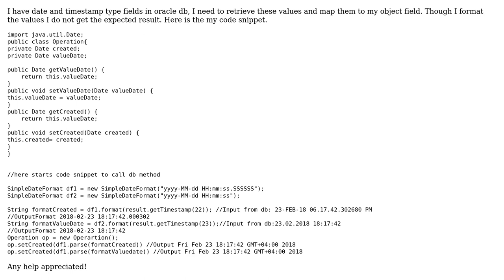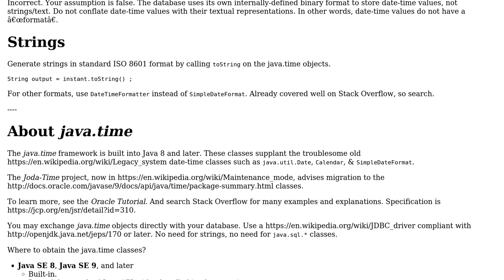How to format Oracle date and timestamp type values in Java?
With thanks & praise to God, and with thanks to the many people who have made this project possible! | Content (except music & images) licensed under CC BY-SA | Music | Images & others | With thanks to user devgirl user Basil Bourque and the Stack Exchange Network Trademarks are property of their respective owners. You are responsible for your own actions.